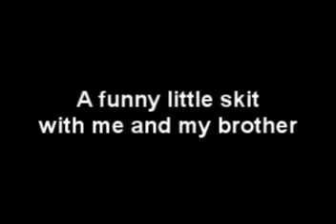He said he met you before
a fun skittish that my brother and I did for valentines day banquet! This is for you my bro ;-)